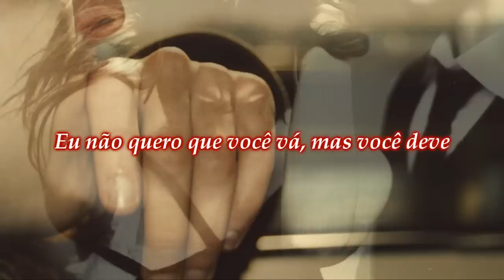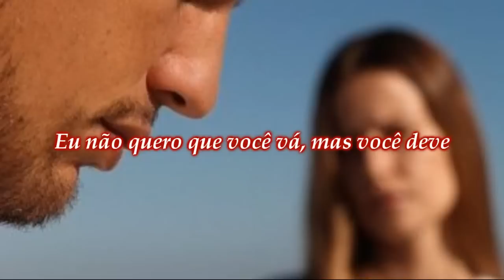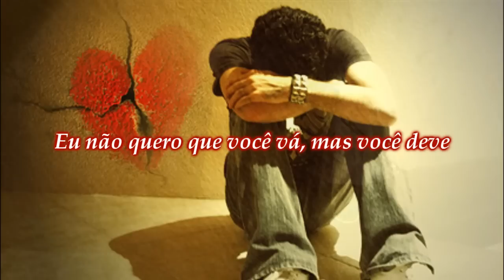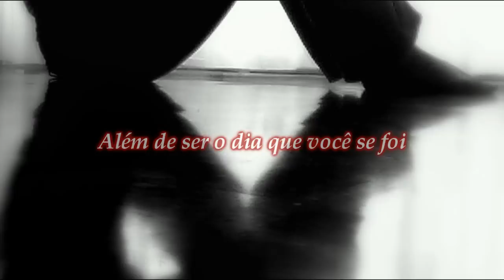♪ Dave Matthews Band - Stay Or Leave ♫ (tradução)